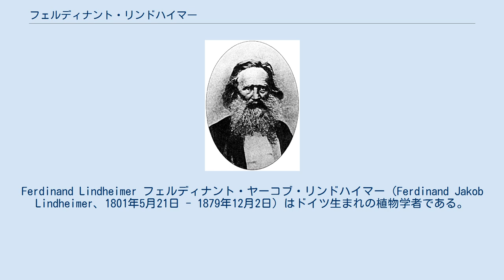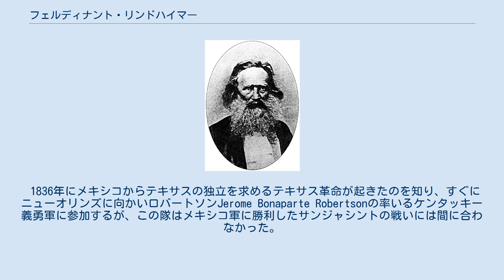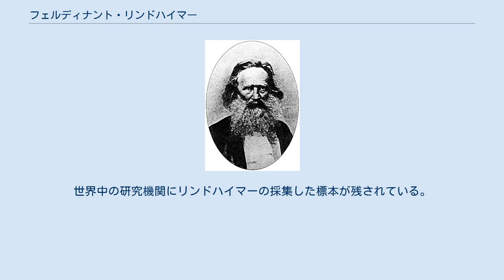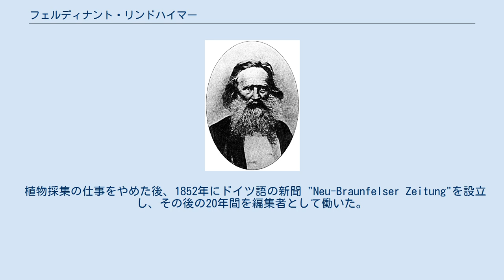フェルディナント・リンドハイマー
Ferdinand Lindheimer フェルディナント・ヤーコブ・リンドハイマー（Ferdinand Jakob Lindheimer、1801年5月21日 - 1879年12月2日）はドイツ生まれの植物学者である。
アメリカ合衆国の開拓時代のテキサス州で働いた。
 フランクフルトの裕福な商人の家に生まれた。
地元の高校では後にアメリカ合衆国に渡り、植物学者として有名になるジョージ・エンゲルマン（ゲオルク・テオドール・エンゲルマン）の友人となり、友人たちと植物観察を行った。
ヴィースバーデンやイェナやボンの大学で法律と哲学を学んだ後、フランクフルトに戻り、ゲオルク・ブンゼンの私立学校で文学と言語学を教えた。
1830年代のはじめから政治的な活動を行った。
1833年に学生集団らによる反乱事件が失敗した結果、多くの自由主義的なドイツの知識人が、アメリカに移住し、これらの人々はアメリカでDreissiger (Thirtiers)と呼ばれる。
リンドハイマーもブンゼンとともにアメリカに移住した。
 イリノイ州、ベルビルから多くの亡命者と合流し、船と徒歩でメキシコのベラクルス州まで旅し、ドイツ人入植地の農園の管理人として働き、16ヶ月をすごし、現地の植物や昆虫を収集した。
 1836年にメキシコからテキサスの独立を求めるテキサス革命が起きたのを知り、すぐにニューオリンズに向かいロバートソンJerome Bonaparte Robertsonの率いるケンタッキー義勇軍に参加するが、この隊はメキシコ軍に勝利したサンジャシントの戦いには間に合わなかった。
その後、ヒューストン近くの農園で働くが、セントルイスで医師として働き、植物学者としても知られるようになっていたジョージ・エンゲルマンとの間でテキサスの植物を収集する仕事を引き受け、単身、馬車で2頭の猟犬と荒野での植物採集を行った。
Louis C. ErvendbergやRosalia Klebergらの植物コレクターのためにも植物を収集した。
 テキサスへのドイツ人の入植を行っていた協会「アーデルスフェライン」の支配人と知り合い、1844年にニューブローンフェルズなどに住んだ。
 9年間にわたって、テキサスの植物収集に従事し100あまりの新種植物を発見した。
キク科の属名、Lindheimeraや サボテン科の種、Opuntia engelmannii などの植物に、リンドハイマーの名前がつけられている。
世界中の研究機関にリンドハイマーの採集した標本が残されている。
ナミヘビ科の動物の種、Elaphe obsoleta lindheimeri も発見し、リンドハイマーの名前がつけられている。
 植物採集の仕事をやめた後、1852年にドイツ語の新聞 "Neu-Braunfelser Zeitung"を設立し、その後の20年間を編集者として働いた。
この新聞は第一次世界大戦が始まるまで刊行が続けられた。
 Lindh.は、植物の学名で命名者を示す場合にフェルディナント・リンドハイマーを示すのに使われる。